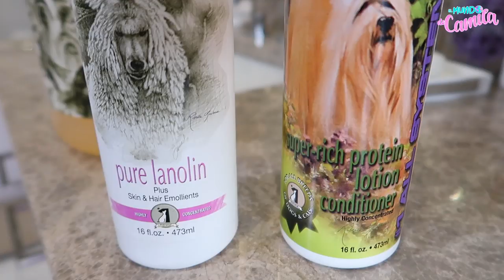PRIMER BAÑO DE MARIE! 🐶👑 | COMO BAÑAR A TU MASCOTA | Camila Guiribitey